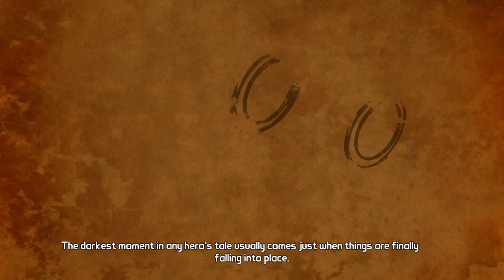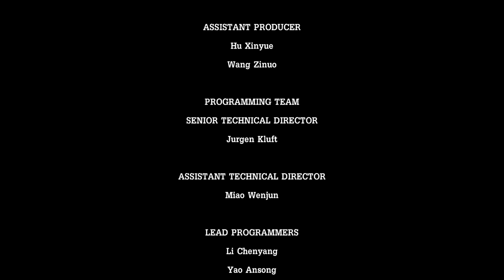We Lost A Good One! - Tales From The Borderlands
TTV: Krunks_Gaming

find our facebook instagram and twitter  by searching @neanderthalsgaming